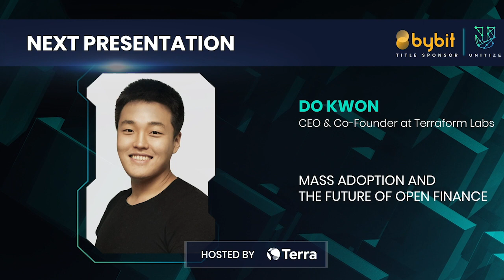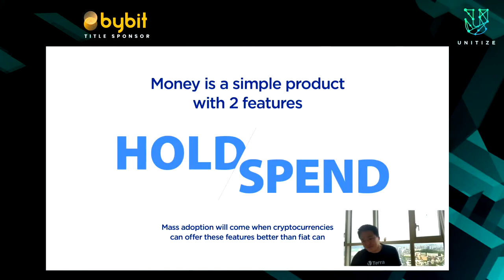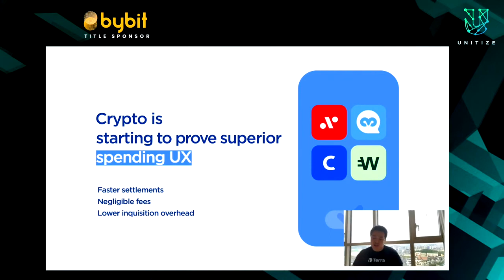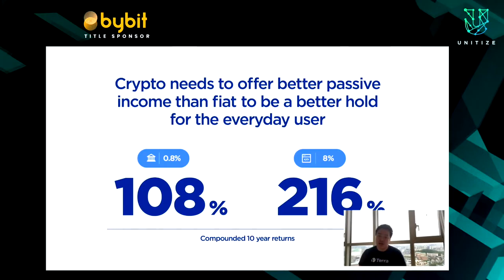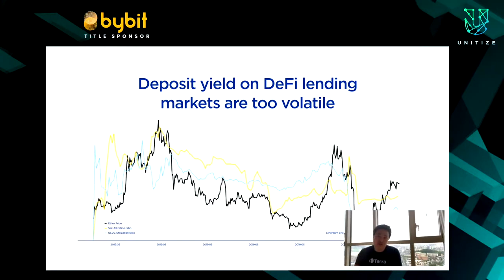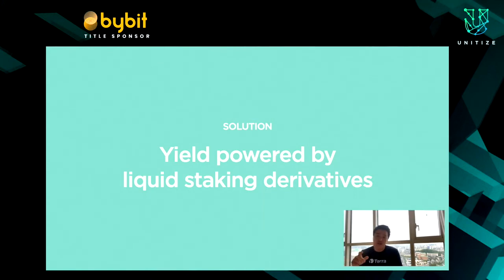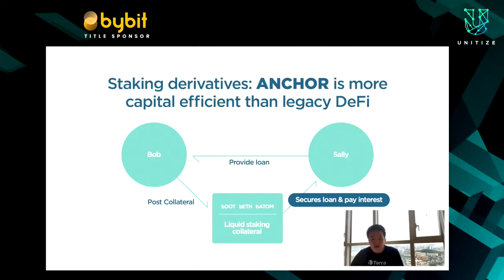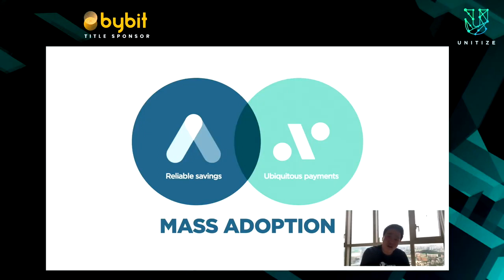Unitize2020: Mass Adoption and the Future of Open Finance (Terra)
Speaker: Do Kwon